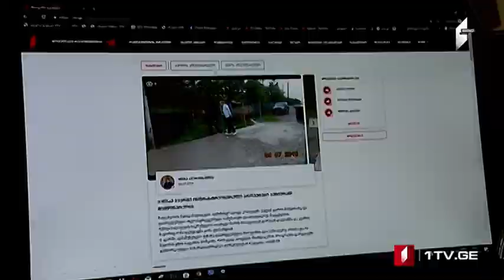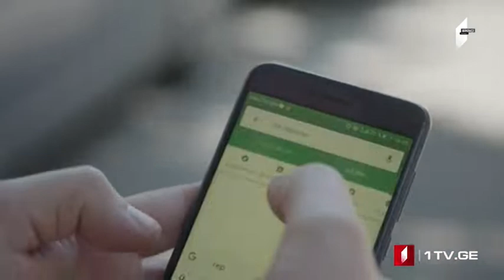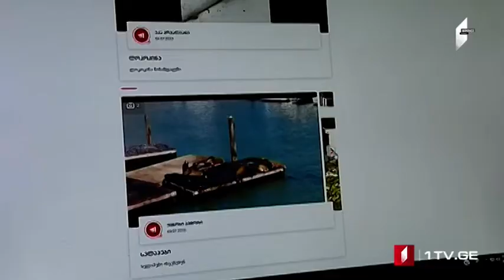Gürcüstanın Birinci Kanalının yeni layihəsi “Reportyor Vətəndaş”